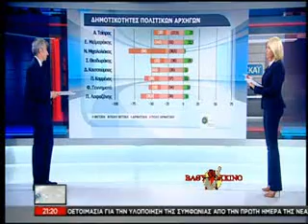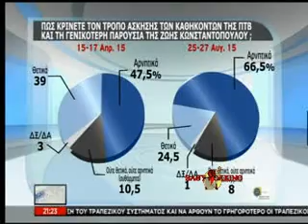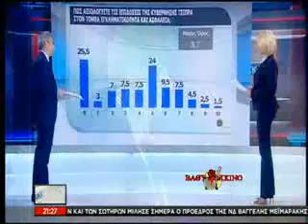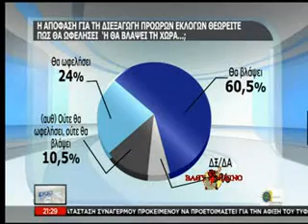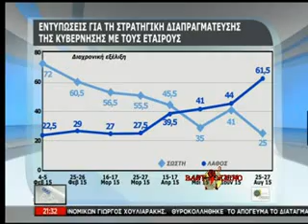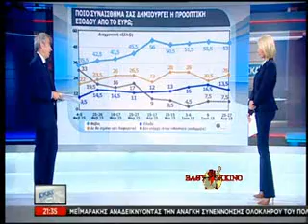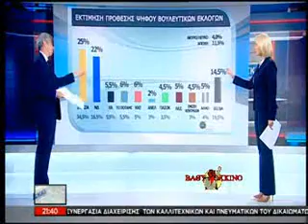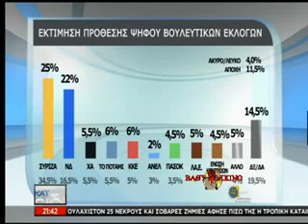Δημοσκόπηση του Πανεπιστημίου Μακεδονίας